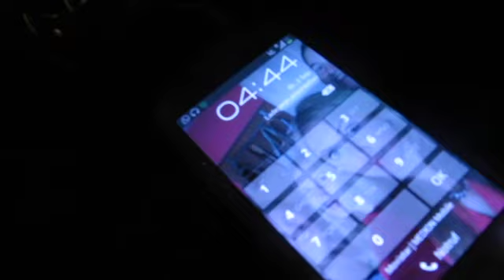LLORET DE MAR Impressions ❤️💛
Der erste Urlaub ohne Eltern und mit der besten Freundin❤️ - Klar, dass da nicht alles nach Plan läuft😂